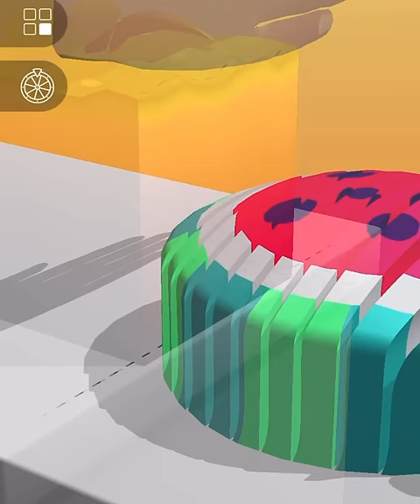ASMR Cutting game! Relaxing sounds! Satisfying ASMR Video